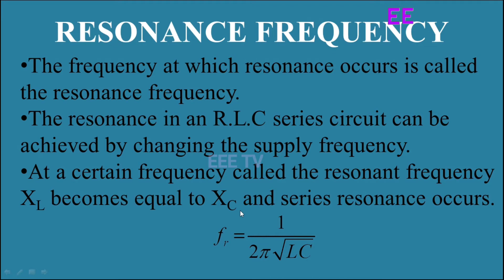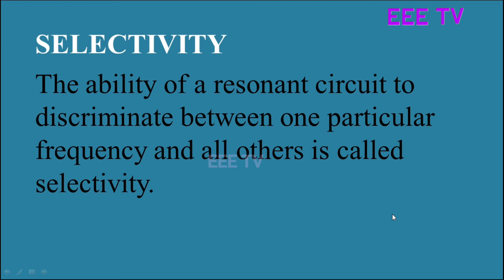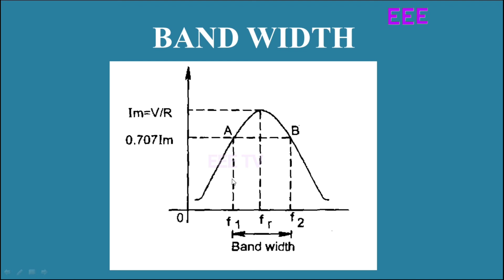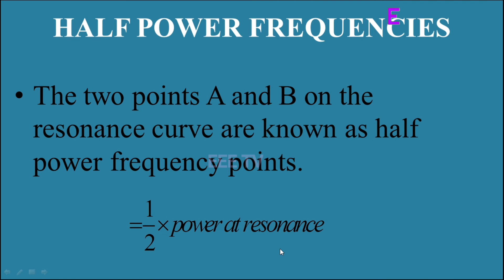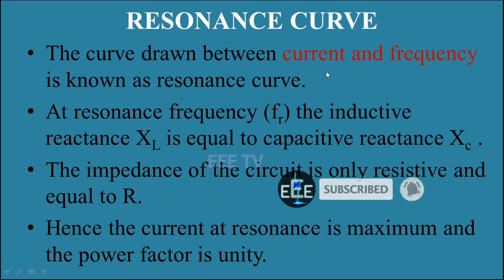DEFINITIONS IN RESONANCE CIRCUITS|தமிழில்|IN TAMIL